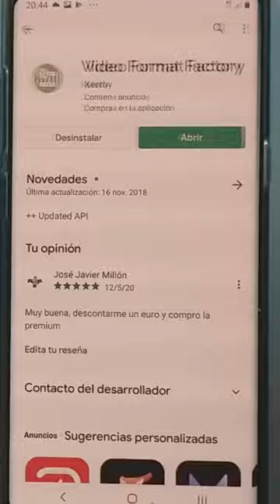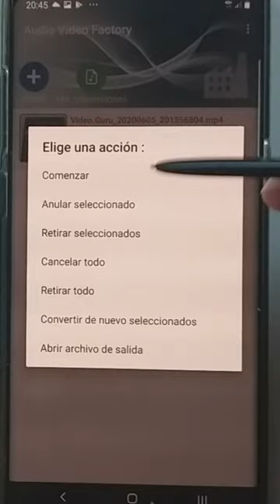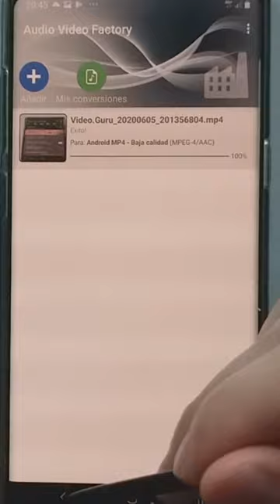Como reducir los FPS de un Vídeo en android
En este vídeo tutorial enseño cómo reducir FPS a un vídeo para que pese menos y sea más fácil enviarlo a otra persona en dispositivos android